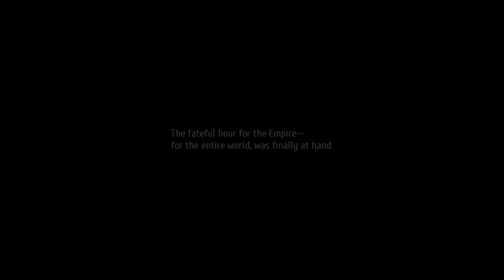The Legend of Heroes: Trails of Cold Steel 4 Part 20 - Salt Pales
TITLE: The Legend of Heroes: Trails of Cold Steel 4 Part 20 - Salt Pales